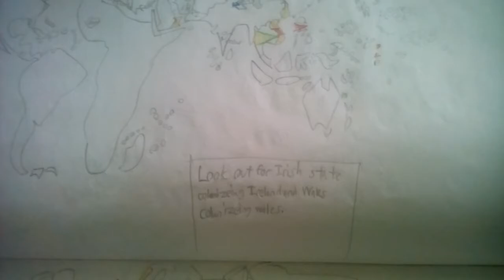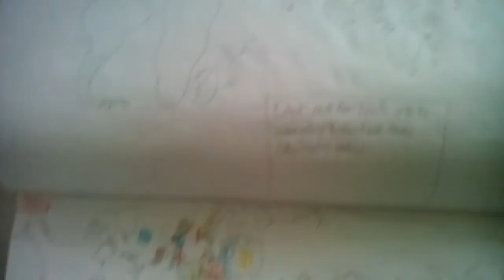History of the World: Episode 11 900 CE-1000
The Richest.